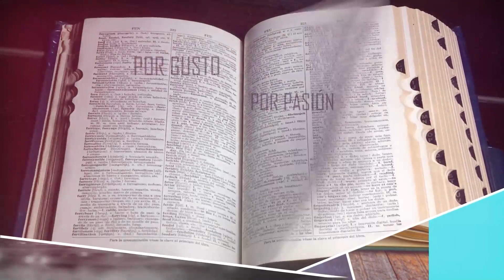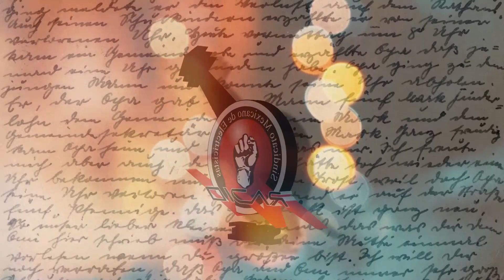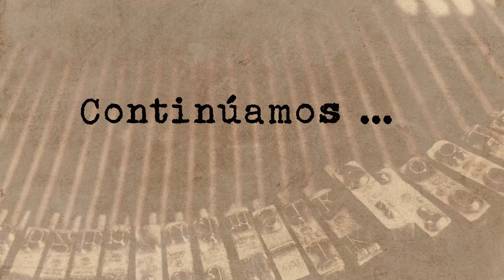Letras Militantes 2 diciembre 2021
Este jueves conoce junto a Juan José Gómez Beristain la "Contribución del SME a la resolución de los problemas de la industria eléctrica nacionalizada" revisando los textos de Luis Aguilar Palomino y Odón de Buen Lozano, ya comienza Letras Militantes con la música de Carlos Villanueva.